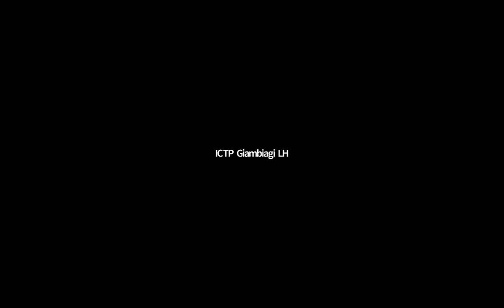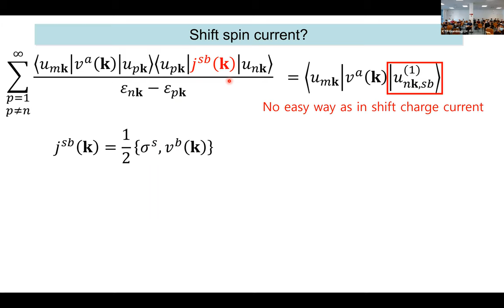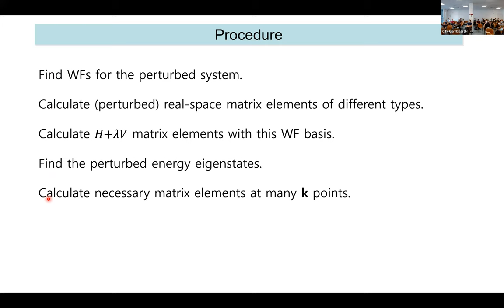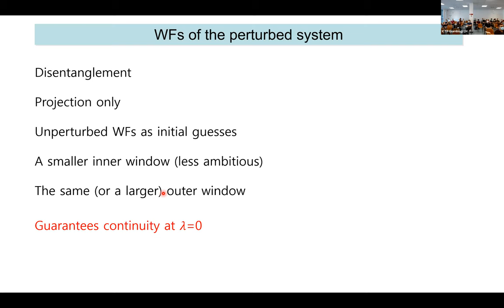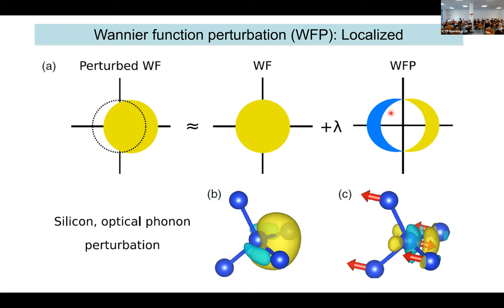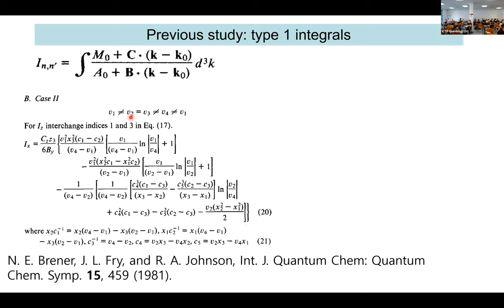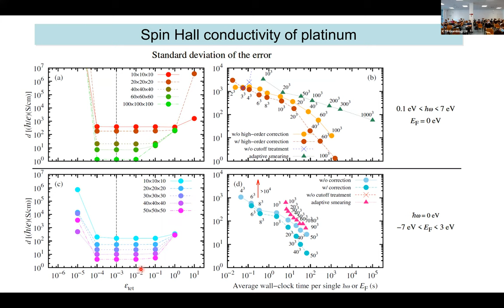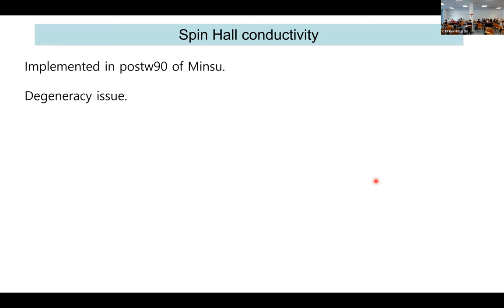Tetrahedron method for non-dissipative parts of spectral functions and Wannier function perturbat...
Tetrahedron method for non-dissipative parts of spectral functions and Wannier function perturbation theory
Wannier 2022 Developers Meeting | (smr 3757)
Speaker: Cheol-Hwan PARK (Seoul National University, Republic of Korea)
2022_05_25-09_00-smr3757.mp4